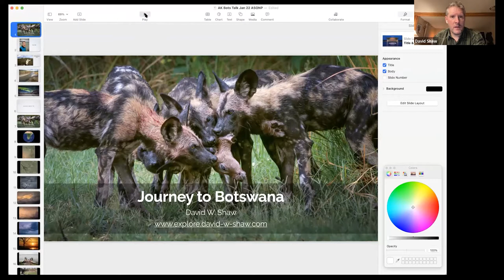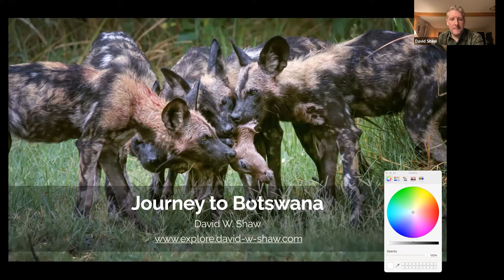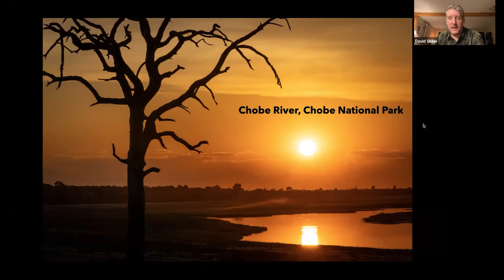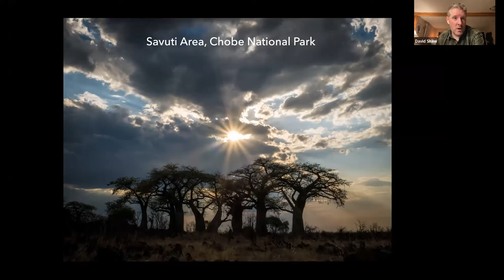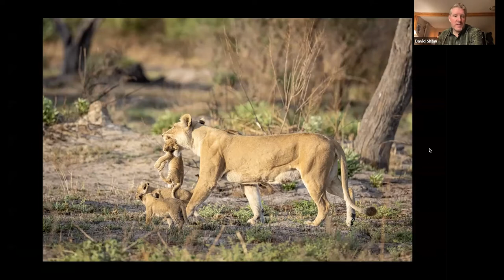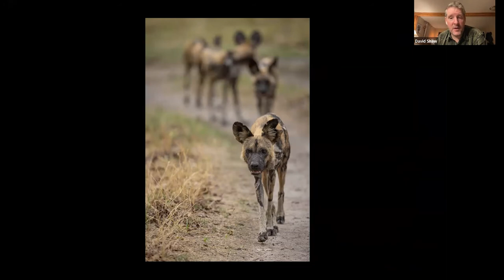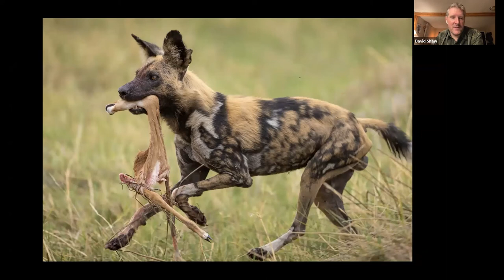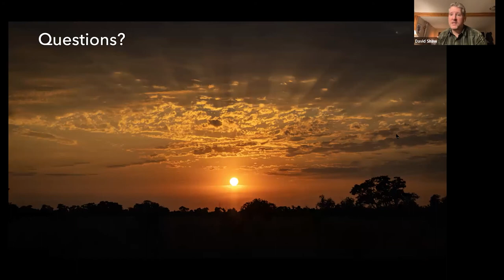2022 01 11 ASONP Meeting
David Shaw presents Journey to Botswana.